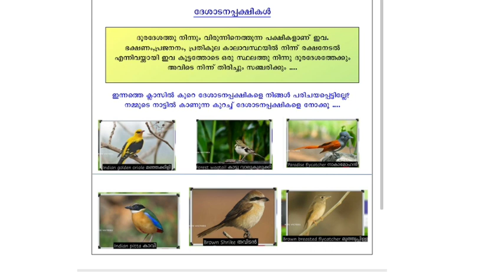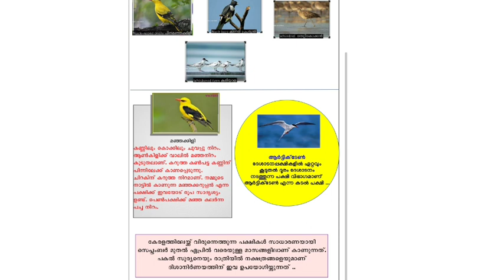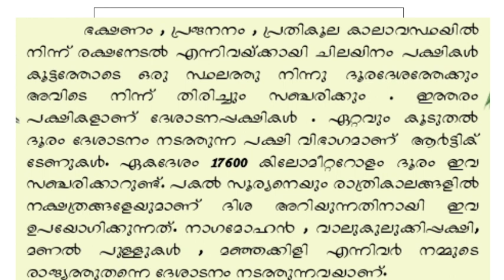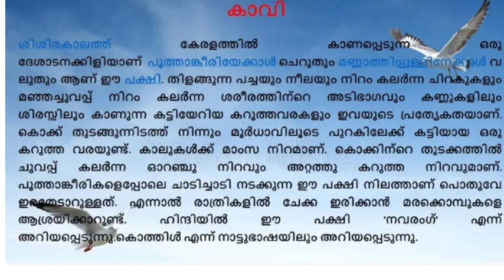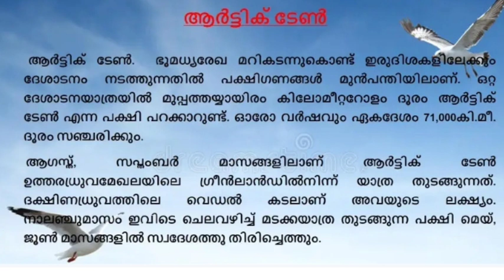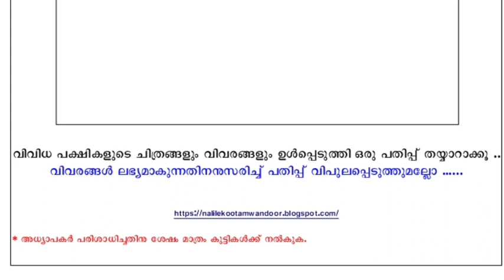class 4 EVS worksheet 2/11/21